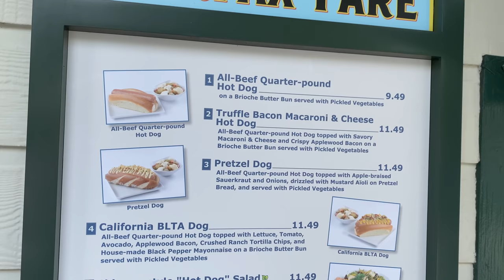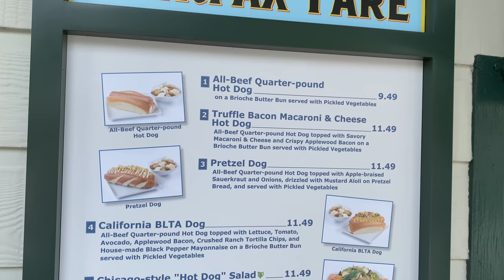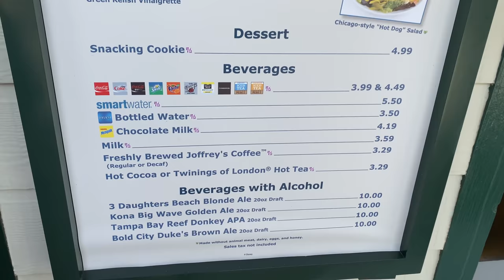Disney World Makes Good Hot Dogs Once More at Fairfax Fare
The menu has once again changed at Fairfax Fare on Sunset Boulevard in Disney's Hollywood Studios. The new menu is all about hot dogs - not boring ones, but gourmet ones! There's even a plant-based hot dog salad if you can believe it. You can't? Just watch then!